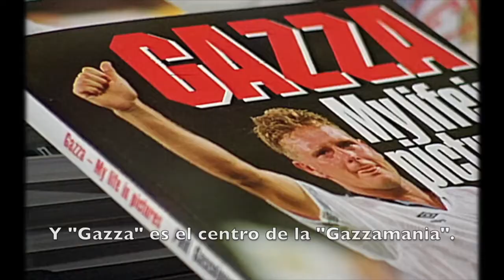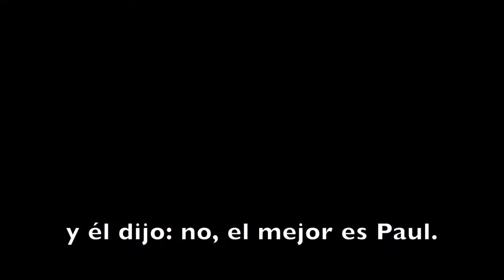Gascoigne: trailer Hincha! Film Fest 2017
Documental premiado en Barcleona y Bilbao. Por primera vez en México como parte del Hincha! Film Fest 2017.

Revive día a día los mundiales FIFA Sudáfrica 2010, Brasil 2014 y Rusia 2018 en mis listas de reproducción.

Conoce a los mejores deportistas mexicanos en mis ebooks